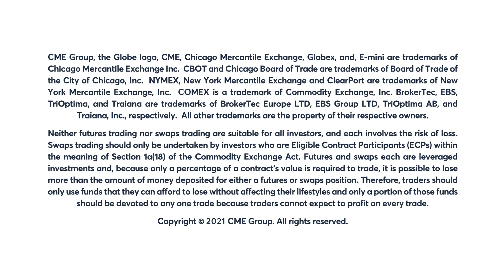Grains Market Commentary: Virginia McGathey, 4/8/22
Soybeans, corn and wheat end Friday higher. Virginia McGathey discusses today’s grain market rally.